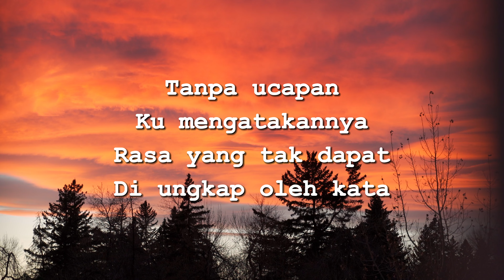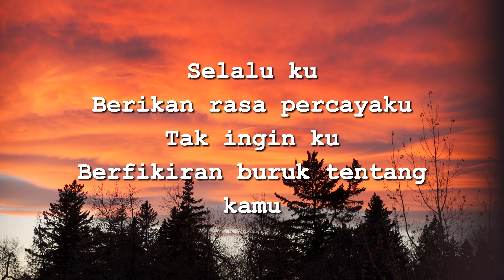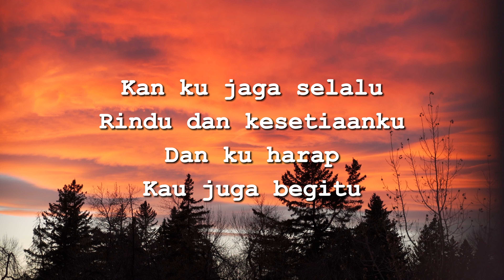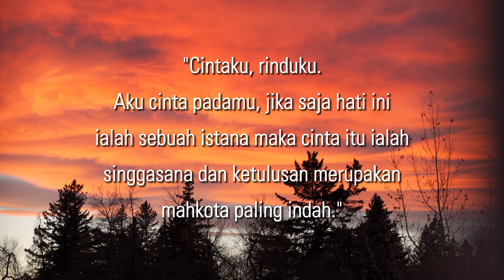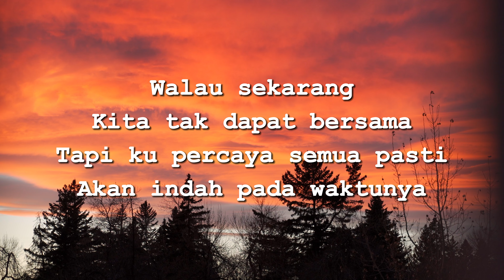Qistina Khaled - Senja Ku Rindu | Lagu Broken 2023 [Official Lyrics Music Video] [HQ Audio Version]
Senja Ku Rindu - Qistina Khaled
Lirik: Amirul Rizuan, Arnab Santai
Producer & Arranger - Afiez Azam
Backing Vocals - Hisyam El Harith
Mixing & Mastering - CL Toh

Lirik 'Senja Ku Rindu' - Qistina Khaled

Tanpa ucapan ku mengatakannya
Rasa yang tak dapat di ungkap oleh kata
Terpisah jarak
itu bukan bererti
Terpisah rasa di hati
Aku yakin, cinta kita kan abadi

(Reff)
Senja bawalah anganku pergi bersamanya
Meskipun hanya untuk membelai wajahnya
Sungguh diriku sangat ingin berjumpa dengannya

Selalu ku berikan rasa pecayaku
Tak ingin ku berfkiran buruk tentang kamu
Kan ku jaga slalu rindu dan kesetiaanku
Dan ku harap kau juga begitu

Senja sampaikanlah semua rinduku untuknya
Jagalah hatinya
Walau sekarang kita tak dapat bersama
Tapi ku percaya semua pasti akan indah pada waktunya